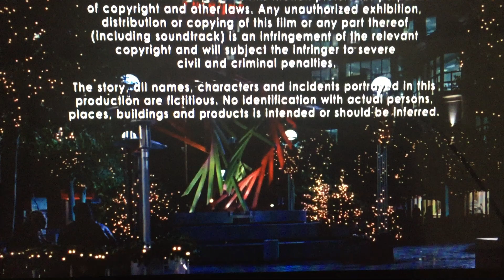Warner Bros. Pictures (1999)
Warner Bros. Pictures Presents “True Crime” (1999)